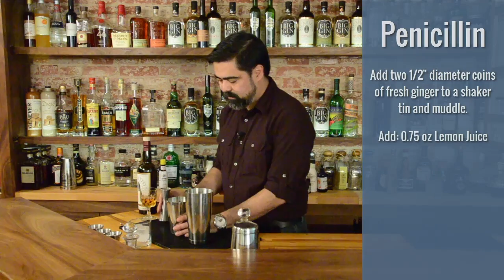Utilizing High End Spirits | McCarthy's Oregon Single Malt Whiskey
Jeanine Racht, National Sales Manager, Clear Creek Distillery, talks Single Malt: So much more than “Neat”

Offering Flights:
Offer a flight of local whiskeys or of different single malts. Reduce your pours to keep the price reasonable. Add a printed flight-sheet to tell the story of the spirits you are featuring.

Bang for your Buck:
Single Malt Whiskey has a strong flavor. Using only a small amount keeps the price low while allowing you to list it on the cocktail menu.

Blending at its Best:
With full flavored single malts, blending with other whiskeys can yield a delicious cocktail without an overpowering flavor (or price!)